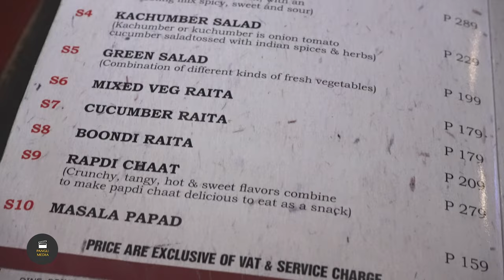ROYAL INDIAN CURRY HOUSE Food Review: A fine dining Indian restaurant along Mall of Asia.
A food review of a restaurant with a quality of food recipe that serves real Indian dishes. Located at the North wing Mall of Asia Complex.

"The menus options are an excellent value. The dining experience overall is very pleasant. I highly recommend this restaurant."

If you want to more about Royal Indian Curry House, please watch the whole video!